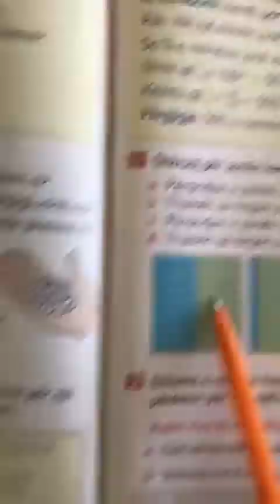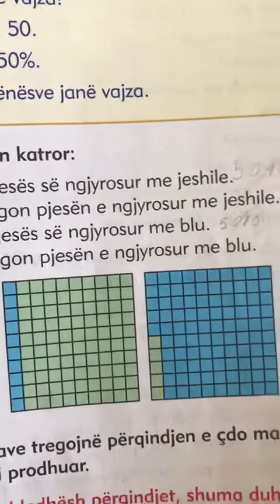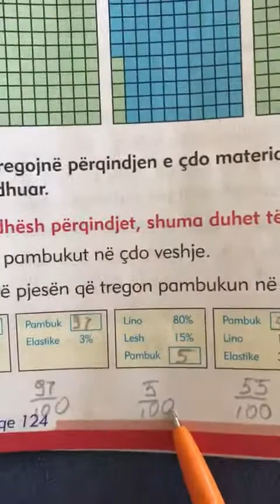Majlinda Kaci,Matematike5,Kamber Benja,Kelcyre